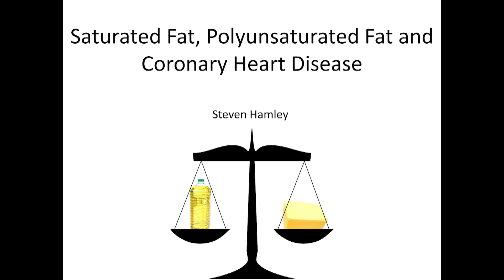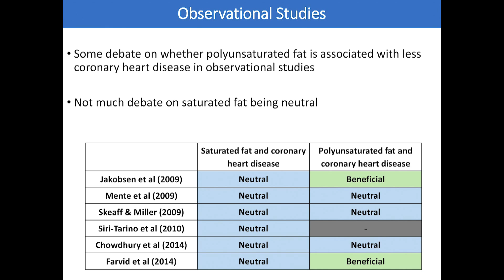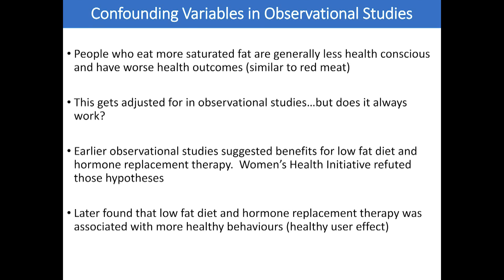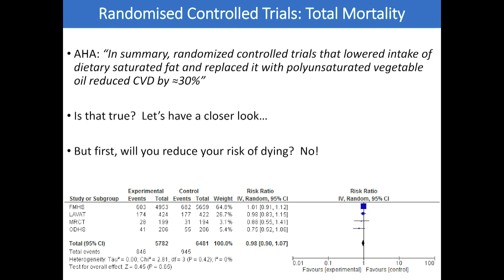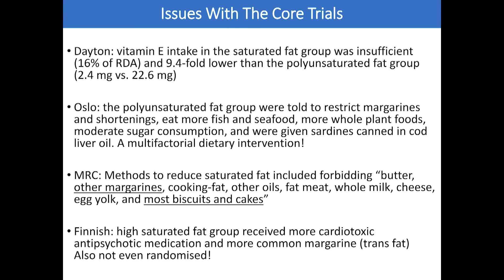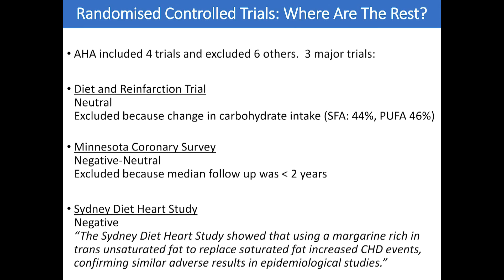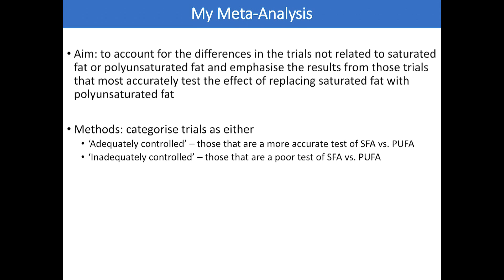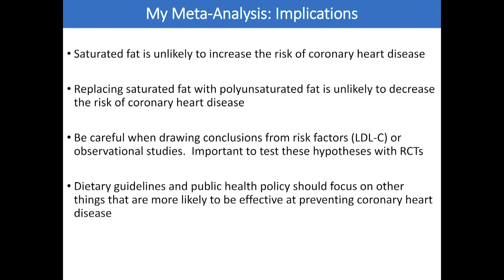Steven Hamley - 'Saturated Fat, Polyunsaturated Fat and Coronary Heart Disease'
Steven Hamley is currently studying for his PhD via a Bachelor of Science, majoring in Physiology at Deakin University in Melbourne. His research project is on pre-diabetes and insulin resistance in healthy young adults and the relationship these have with body composition, diet, metabolites, and alterations in insulin signalling.

Steven's blog was created following Steven's discovery of the Paleo Diet in 2010, which sparked his interest in health and disease given the utility of this framework compared to more traditional modes. His recent writings and papers have focussed on chronic disease (e.g. obesity, type 2 diabetes and cardiovascular disease) and more recently on the evidence regarding saturated fat and coronary heart disease.